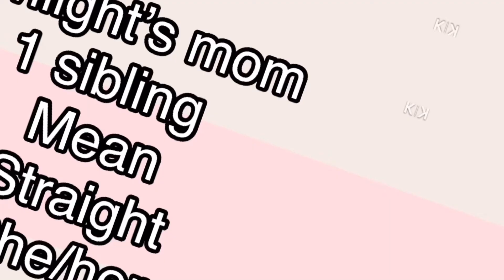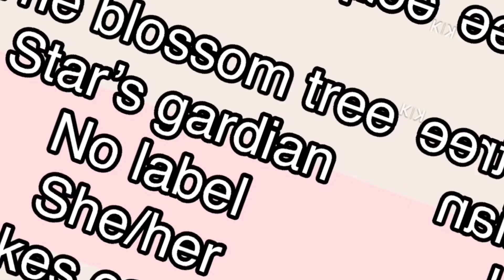Twilightswap voice claims :) || Traumaverse || Undertale au || GachaClub || • RainbowBi •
:D